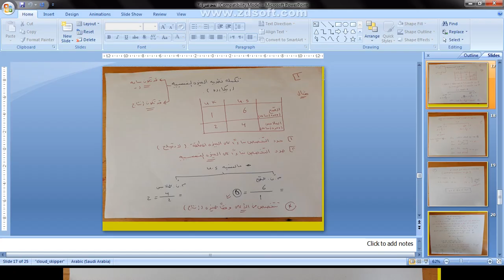اقتصاديات البنوك والنقود 2 - محاضرة 1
د/محمد جلال عبد الله
الاسبوع السادس
كلية التجارة - الفرقة الثانية انتظام وانتساب